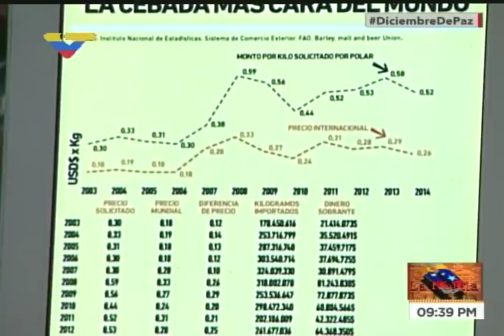Mario Silva sobre aumento implacable de precios en bebidas: rechaza ataque a cotidianidad navideña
La Hojilla, 19 de diciembre de 2017. Mario Silva llama la atención sobre el aumento excesivo del precio de bebidas alcohólicas, tan necesarias en toda celebración navideña, como un ejemplo de cómo los empresarios las usan para aumentar el descontento de la gente. Llama al pueblo venezolano a defender su alegría navideña ante el ataque a su cotidianidad.